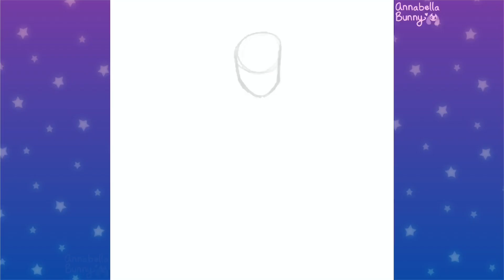Willow (Fanart-DST)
Willow from Don’t Starve Together
I wanted to do my favorite characters from Don’t Starve Together, so there’s going to be another post of my favorite characters or at last the ones I play. I haven’t played in years but I still love them.
I wanted to put some of the game stuff around willow so I pulled some of it from the wiki.
So her name plate, her ghost, her favorite food, her items, etc.
Like DeviantArt, Instagram, TikTok, and more! There should be a link to my Beacons in my Bio!

𝕋𝕙𝕚𝕟𝕘𝕤 𝕀 𝕦𝕤𝕖:
❥ Apple Pencil
❥ Procreate

Songs:
Time to Move by VESHZA
Roasted by Lalinea

ᴅᴏ ɴᴏᴛ ᴜꜱᴇ ᴍʏ ᴀʀᴛ ᴏʀ ʀᴇᴘᴏꜱᴛ ᴍʏ ᴀʀᴛ ᴡɪᴛʜ ᴏᴜᴛ ᴍʏ ᴘᴇʀᴍɪꜱꜱɪᴏɴ! ✎